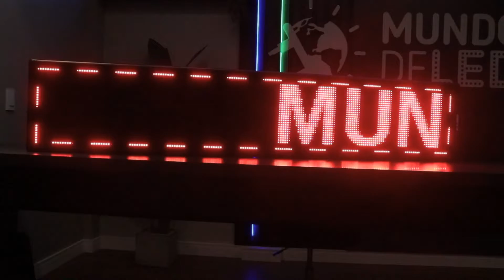Painel de LED Monocromático - 199 cm x 39 cm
Painel de LED Monocromático
Dimensões: 199 cm x 39 cm.
Disponível em outras cores.